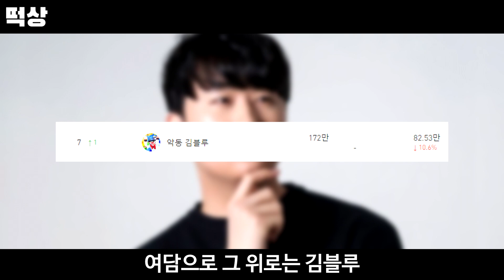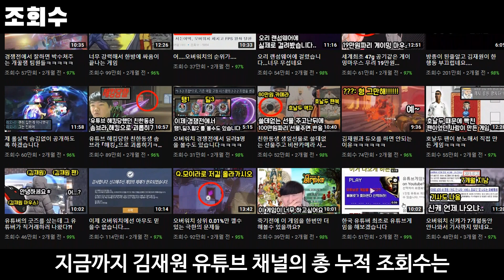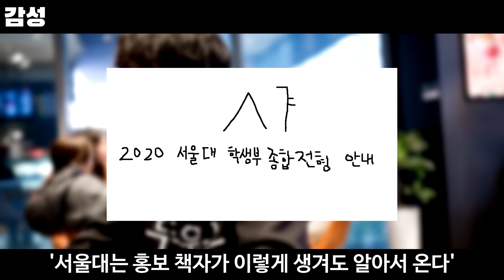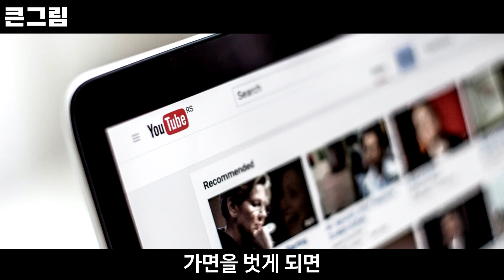김재원에 대해서 알아보자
출처
나무위키

도움 주신 분 닉네임 넣기 테스트

MacLeod's description:

Genre: Latin
Length: 1:20
Instruments: Conga, Kit, Bass, Shakers
Tempo: 120

A percussion-loaded piece with a cut out in the middle for dialog (or whatever you like). 015
ISRC: US-UAN-11-00426
Bright, Grooving 2008